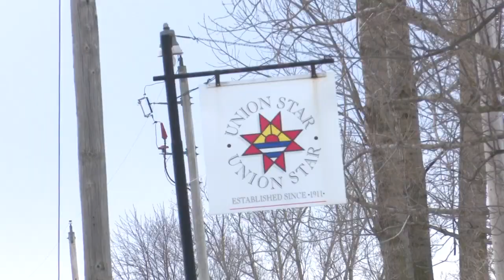Erik Metzig appears in court on homicide charges over deaths of his mother Jan and father David